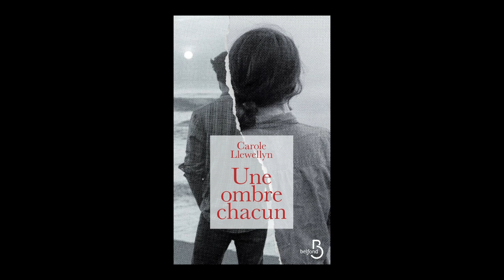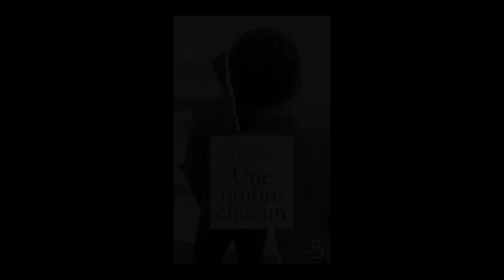Carole Llewellyn - Une ombre chacun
À l'occasion du festival "Étonnants voyageurs" de Saint Malo, Carole Llewellyn vous présente son ouvrage "Une ombre chacun" aux éditions Belfond.